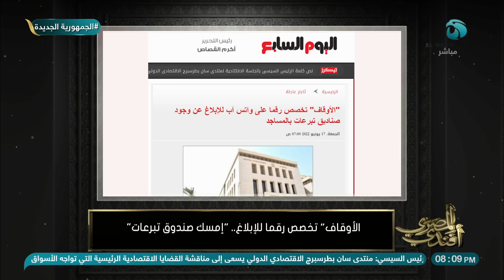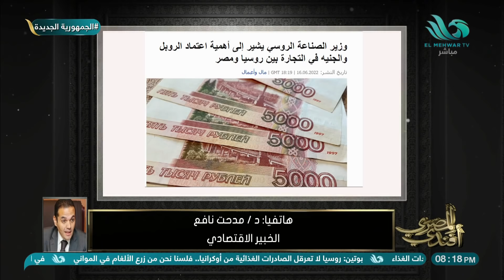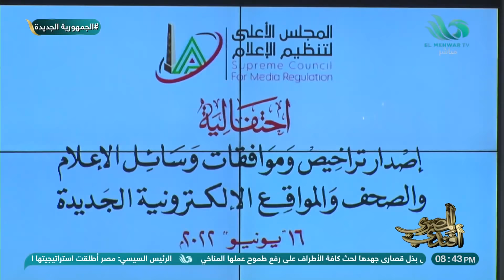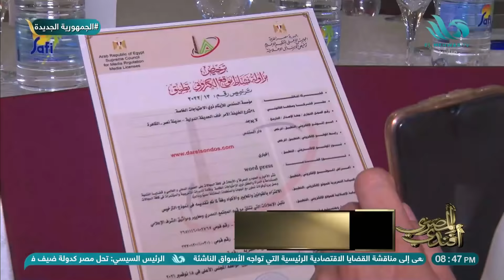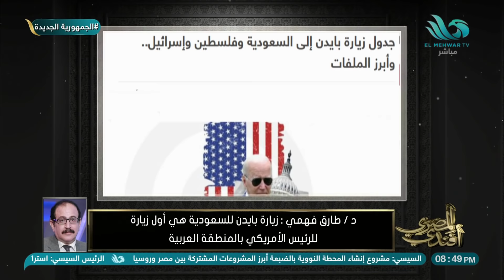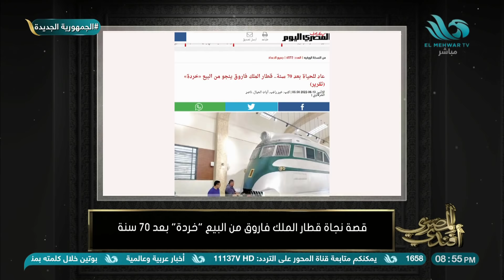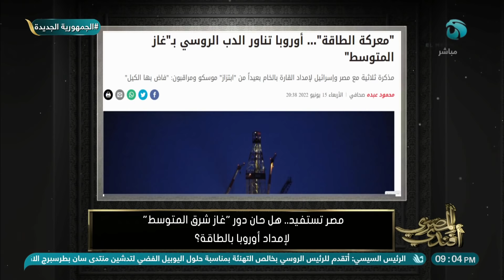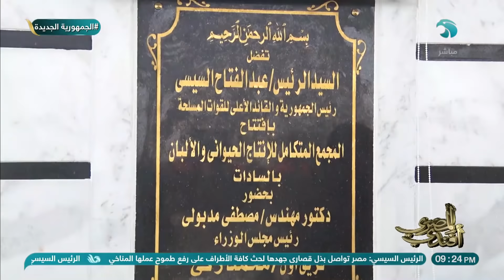المصري أفندي - الحلقة الكاملة - 17/6/2022